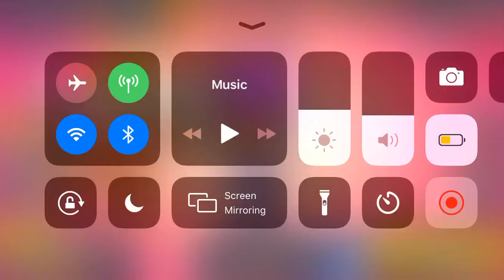Brawl stars Boss fight Beginner/Normal difficulty Walkthrough iOS